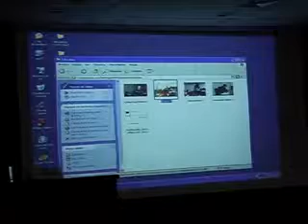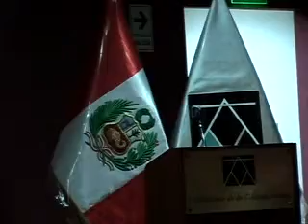Conferencia: La Teoría del Caso en el Proceso Laboral. Parte 2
Dr. Mariem De la Rosa Bedriñana